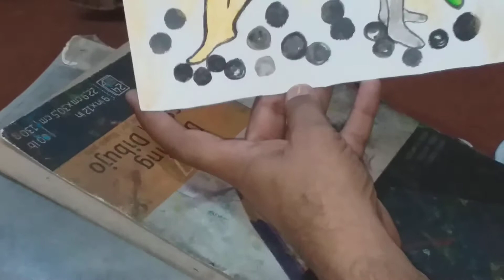Roots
My watercolor painting